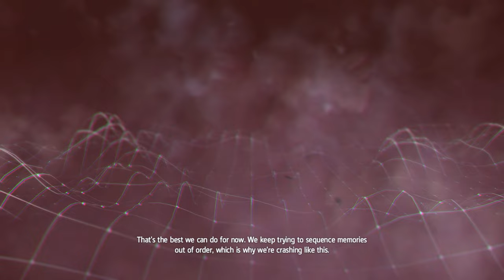One boat to rule them all! - Assassin's Creed Rogue - Walkthrough Gameplay Part 9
Assassin's Creed Rogue is an action-adventure, stealth game set in an open world environment and played from a third-person perspective. Naval aspects from previous games return with the player controlling Shay's ship, the Morrigan